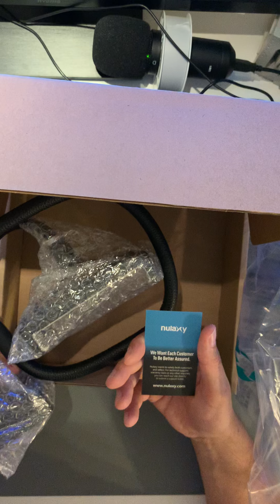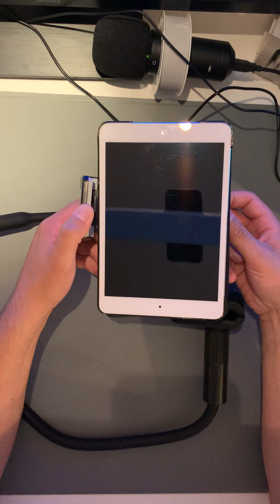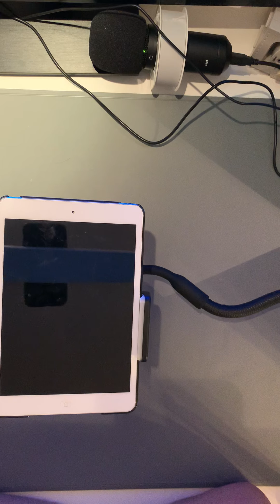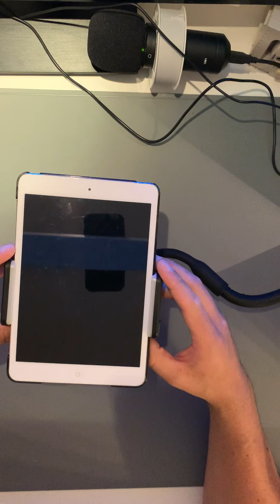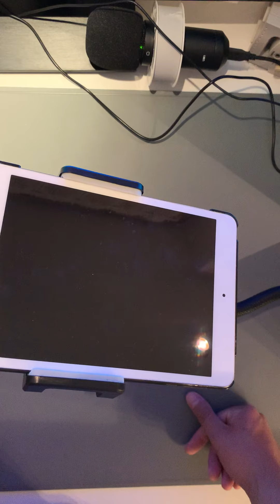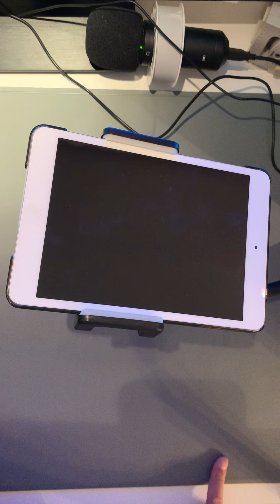NULAXY Schwanenhals Tablet Halter Smartphonehalter Unboxing ausgepackt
Ich stelle euch in diesem Video die Smartphone/Tablethalerung vor die ich mir gekauft habe. Das Video spiegelt meine eigene Meinung wieder. Gerne könnt Ihr mir Fragen zu dem Produkt stellen die ich dann versuche bestmöglich zu beantworten.

Hier der Link zum Artikel:

Ihr sucht eine gute Halterung für Monitore mit Vesa Halterung die verstellbar ist und mehr als 8kg trägt dann könnt ihr hier zugreifen das Video folgt ;)